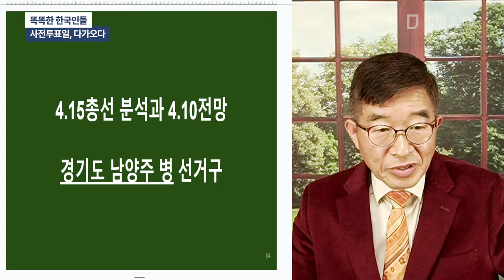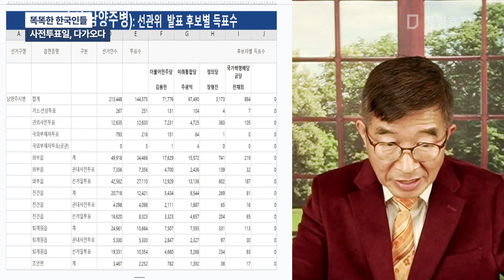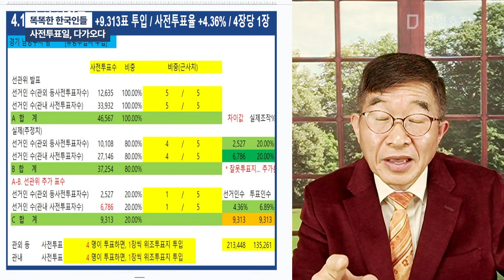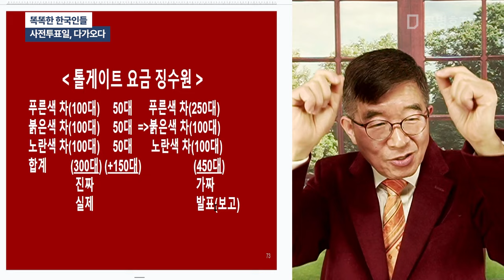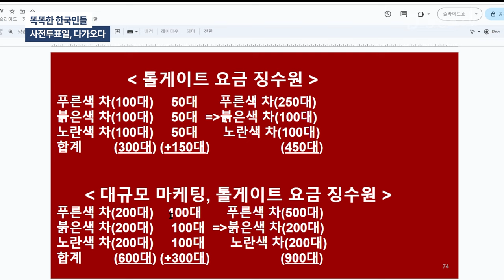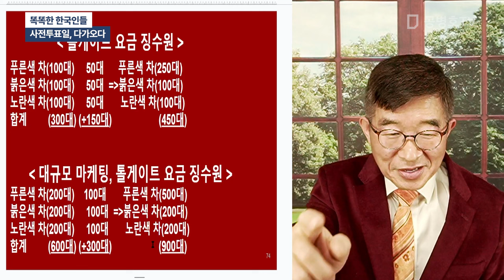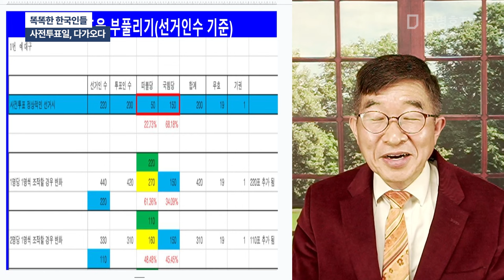똑똑한 한국인들 / 사전투표일, 다가오다 [공병호TV]